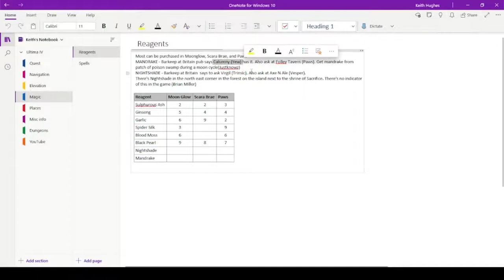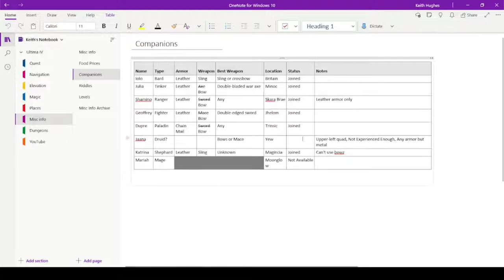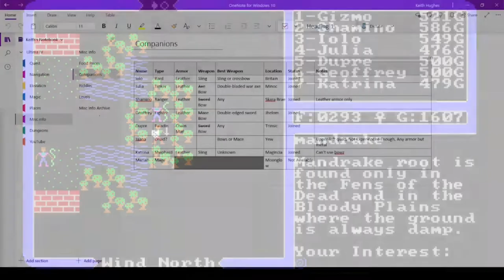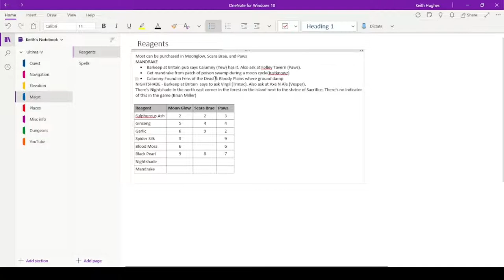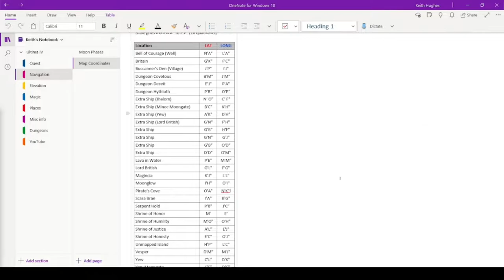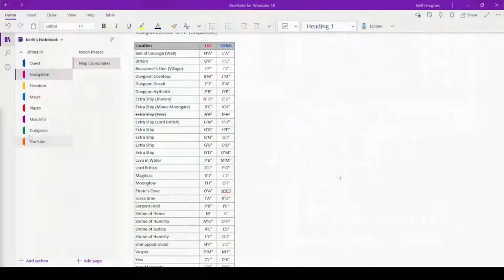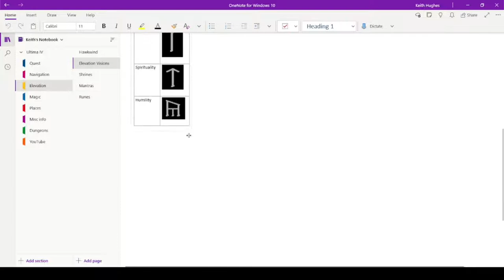Ultima IV Walkthrough - Episode 63 "Mystic Disaster"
My success in gaining mystic weapons leads me to a critical mistake in my complete walkthrough of the 1985 role-playing fantasy game published by Origin Systems.